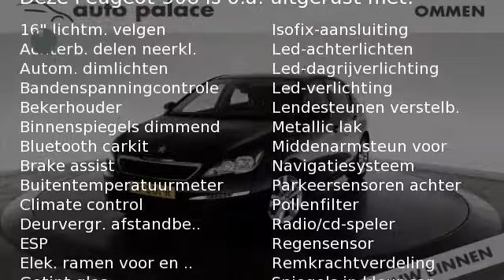Peugeot 308 1.2 110 PK ACTIVE NAVI CLIMATE BLUETOOTH